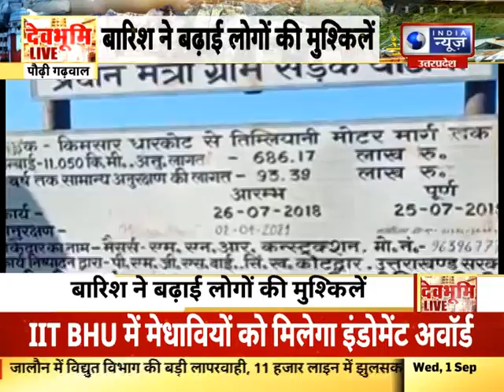उत्तराखंड की हर खबर आप तक "देवभूमि Live" | India News UPUK